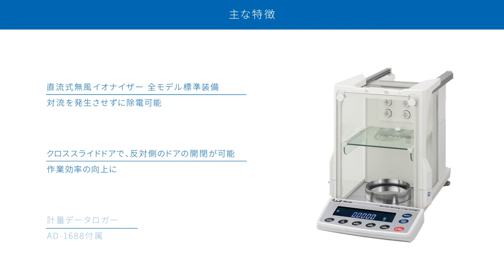[Japanese] BM Series of Analytical Balances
The BM series from A&D provides various means to help you perform highly sensitive measurements with simplicity and accuracy, including a built-in fanless ionizer for quick and easy removal of static electricity.